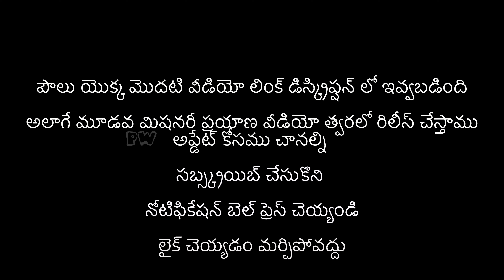పౌలు యొక్క రెండవ మిషనరీ ప్రయాణము | part21 | Paul second ministry | 3D Animation | 4K Video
పాల్ యొక్క రెండవ మిషనరీ ప్రయాణం అతను తన మతసంబంధమైన లేఖనాలలో వ్రాసే అనేక చర్చిలను స్థాపించింది. ఆసక్తికరంగా, బర్నబాస్‌తో అతనికి ఉన్న "తీవ్రమైన అసమ్మతి" కారణంగా ఇది కొంతవరకు జరిగి ఉండవచ్చు. పాల్ యొక్క అసలు ప్రణాళిక ఏమిటంటే, తప్పనిసరిగా వారి మొదటి పర్యటనను పునఃప్రారంభించడం, ప్రతి నగరంలో వారు ఏర్పాటు చేసిన సంఘాలను బలోపేతం చేయడం మరియు జెరూసలేం కౌన్సిల్ అన్యజనుల విశ్వాసులకు సంబంధించి ఏమి పాలించిందో వారికి చెప్పడం.
కానీ బర్నబాస్ జాన్ మార్క్‌ని తీసుకువెళ్లాలనుకున్నాడు-అతను వారి మునుపటి ప్రయాణంలో కొద్దిసేపటికే వారిని విడిచిపెట్టాడు. పాల్ ఈ ఆలోచనను ఎంతగా వ్యతిరేకించాడు, వారు విడిపోయారు, రెండు వేర్వేరు మిషనరీ ప్రయాణాలను ప్రారంభించారు. బర్నబాస్ జాన్ మార్క్‌ని తీసుకొని అసలు ప్రణాళికతో సైప్రస్ ద్వీపానికి తిరిగి వెళ్ళాడు. పౌలు సీలస్ అనే వ్యక్తిని తీసుకొని సిరియా మరియు కిలికియా ప్రావిన్సుల గుండా ప్రయాణించాడు.